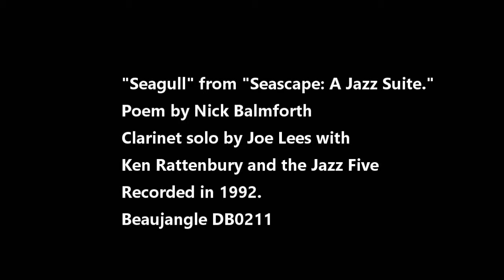"Seagull". Nick Balmforth & Joe Lees with Ken Rattenbury's Jazz Five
"Seagull" from "Seascape: A Jazz Suite. Poem by Nick Balmforth. Clarinet solo by Joe Lees and the Ken Rattenbury Jazz Five. Ken Rattenbury-trumpet, Joe Lees-clarinet, Stan Davis-guitar, Ted Rowley-double bass & Tony Caldicott-drums.
Recorded in 1992 by Fred Barnsley.
Beaujangle DB0211